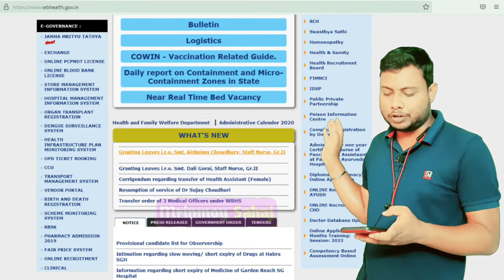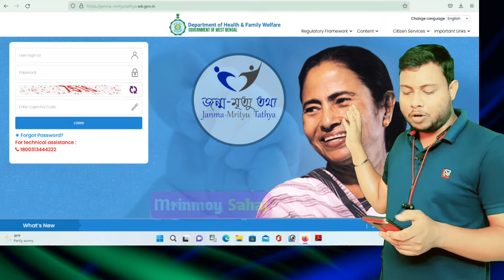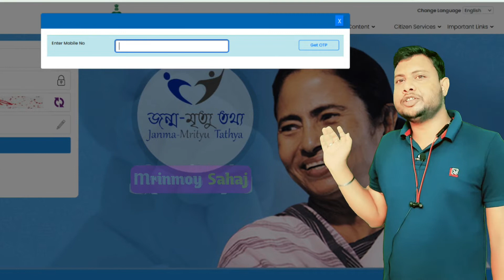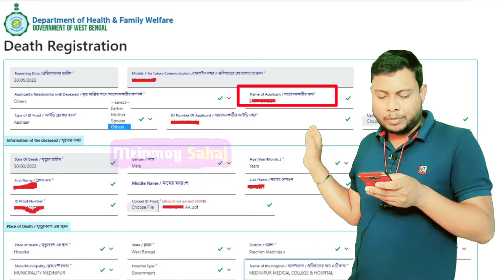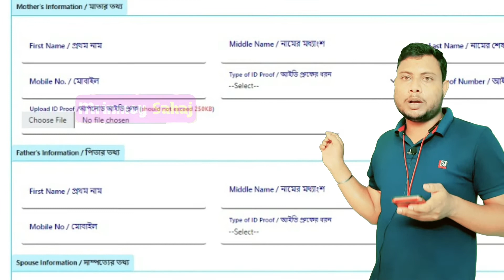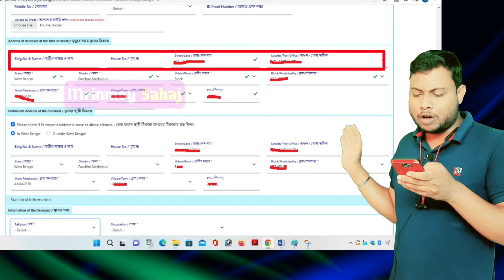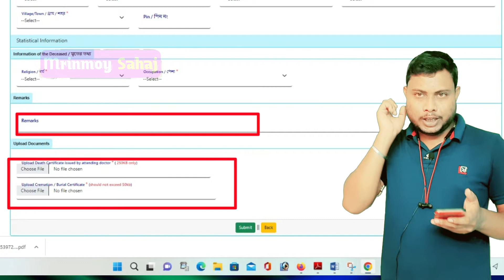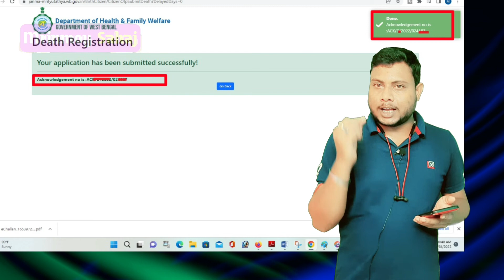death certificate application process // Old death certificate application // মৃত্যু সার্টিফিকেট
❺
❻